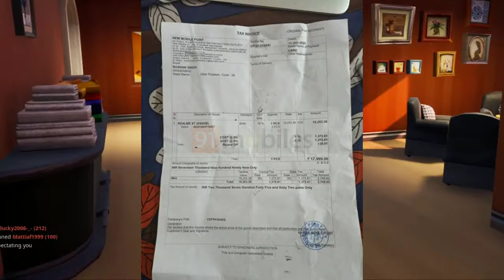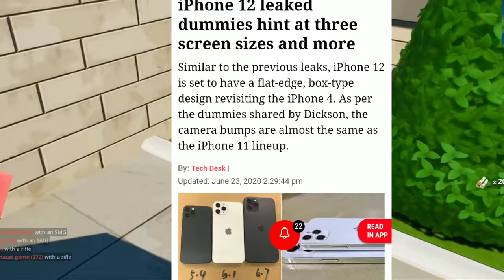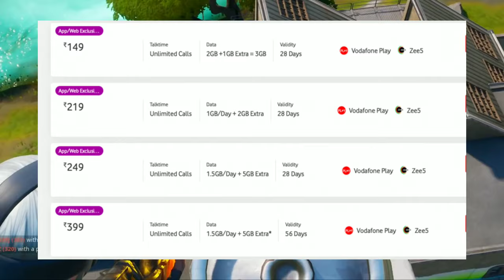Realme XT Blast, iphone 12 Leaks, ASUS ROG 3 On July, Motorola Home Theater In Tamil